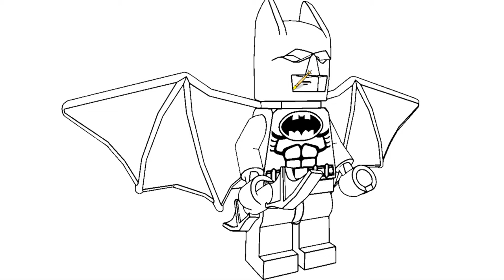Lego Batman Coloring Pages | Coloring Videos For Kids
Lego Batman Coloring Book | Lego Batman Coloring Pages